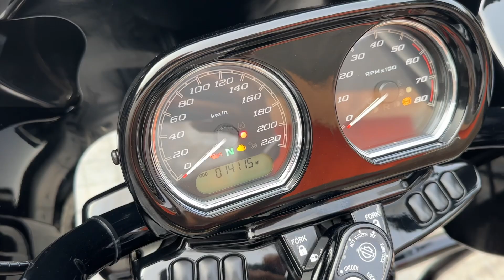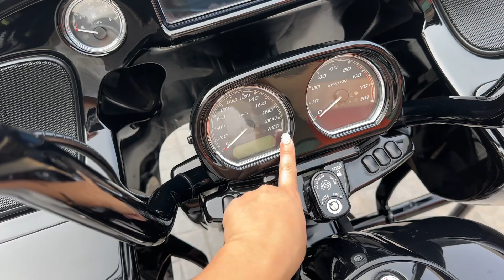รีวิวฮาร์เล่ย์ HD FLTRXS ROAD GLIDE SPECIAL®️ รถปี2019 SPEC5HD ตัวประกอบนอก รถนำเข้า32แท้ทั้งคัน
Harley-Davidson FLTRXS ROAD GLIDE SPECIAL®️
รถปี : 2019
เลขไมล์ : 14,000 ไมล์
เครื่องยนต์ : 114Cubic (1868cc)
SPEC : 5HD รถนำเข้า32 แท้ทั้งคัน
สี : VIVID BLACK
: รายละเอียดของแต่ง :
- ท่อ CFR
- แคม S&S
- กรอง 114
- จูนกล่อง Screamin Eagle
- เบาะ CVO
- แคชบาร์ HD
- แคชบาร์กระเป๋า HD
- แฮนด์ 16"
- สายหัวเทียน Screamin Eagle
ขาย 1,320,000.-
( ไม่รวมประกันชั้น1 นะคะ )
Line Official : @ravebulls (มี@ด้วยนะคะ)